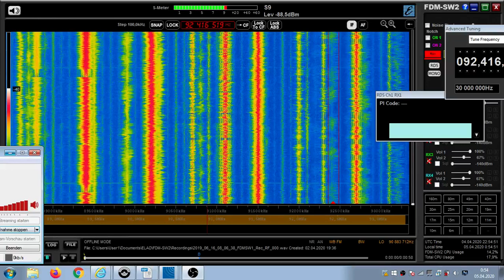FM DX Es - 160619 0808UTC - 92.4 Radio Dacha (RUS) Balashikha (MO) 20kW 1714km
92.4 – id-radio dacha (jingle-rus-f)

92.4 v s RUS DACHA 7724 Radio Dacha Balashikha (MO) 160m 20kW 1714km 54°